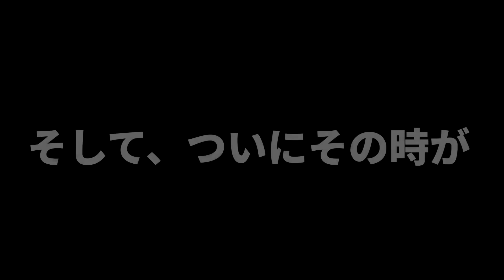【原始の火起こし】サラリーマンが週末にゼロから文明を築く #1 Primitive Japan: Making Fire from Scratch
【 道具を使わず、ゼロから文明を築けるか 】
都会のサラリーマンが、週末をつかって検証していく動画です。

第１回目は火起こし
ライターやナイフなどの道具は使わず、山にある木の枝や石だけを使って火を起こせるのか。
道具なしの火起こしは、簡単ではありませんでした。かれこれ100回以上チャレンジして、なんとか最後には火がつきます。

動画の中でコツなども紹介しているので、興味がある方、是非ご視聴ください。

※動画投稿者が所有している土地で撮影を行なっています。

※火起こしのやり方については、下記の動画を参考にさせていただきました。